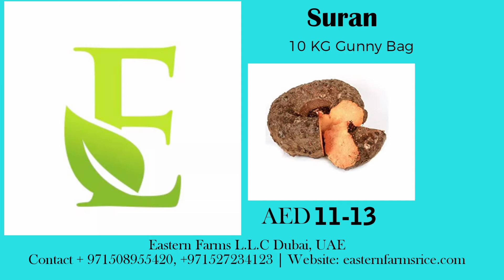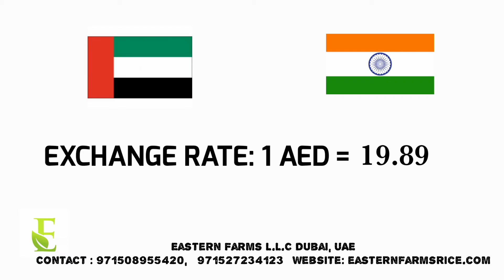AL AWEER MARKET DUBAI WHOLESALE PRICE 03-02-2021| EASTERN FARMS LLC | INDIAN FRUITS & VEGETABLES